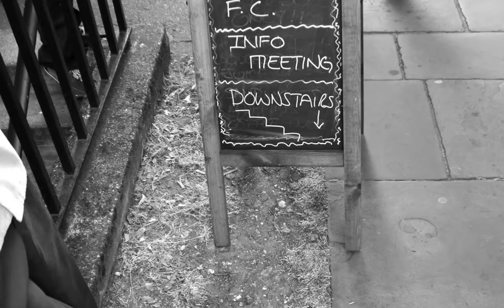Santley F.C. Information Meeting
Santley F.C. Information Meeting took place at the Streamz Café, London. The event was a great opportunity for the Santley F.C. management, parents and the Brixton Road Youth Centre to voice their plans and ideas concerning the future of the club